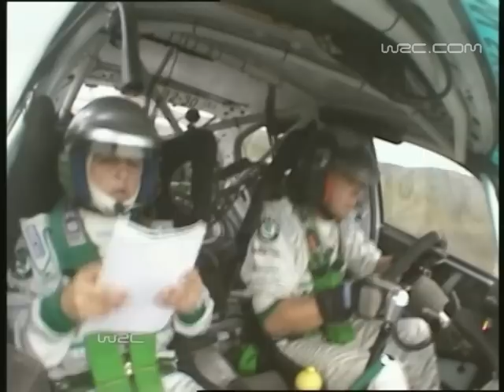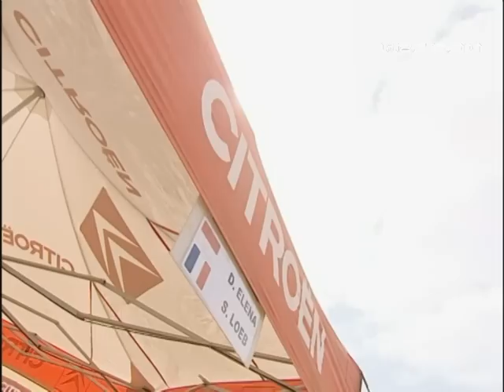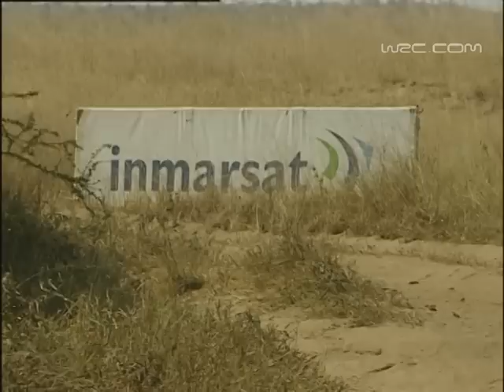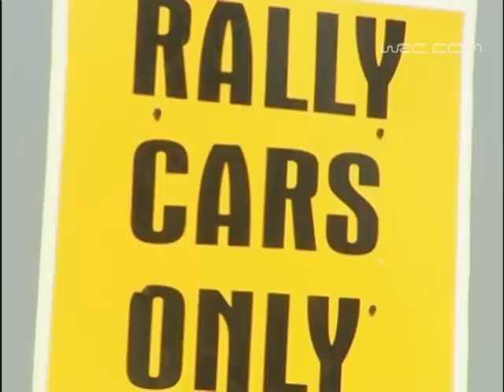Safari Rally Kenya 2002: Day 2 WRC Highlights / Review / Results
Rally highlights and results with crashes, flat out action, maximum attack, lucky moments and mistakes from the second day of Safari Rally Kenya 2002. 5:23 McRae catching Mäkinen, 10:24 Loeb takes a big cut, 12:00 Mäkinen says sorry, 14:18 Nicky Grist expalins spotter helicopters, 22:01 Burns stuck in sand, 24:58 Results of Day 2 of Safari Rally Kenya 2002. Next watch our final day WRC highlights

Rally 8 out of 14 in the 2002 FIA World Rally Championship Season.